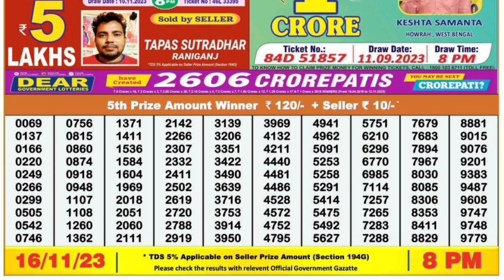Nagaland Lottery SAMBAD DEAR EVENING 8:00 PM RESULT TODAY 16.11.2023 | NAGALAND STATE DEAR LOTTERY